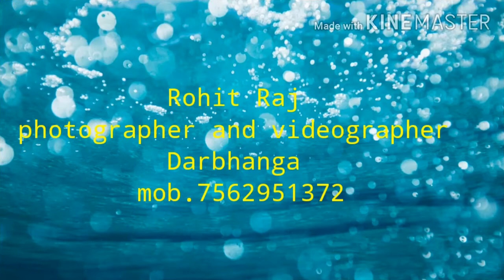Rohit raj photography and videographer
Main Dekha Teri photo so so Baar kudi
Video editing by rohit raj
Nikon camera D5600
Lens 18―140.70―300
@love song
love song
... shaddi studio